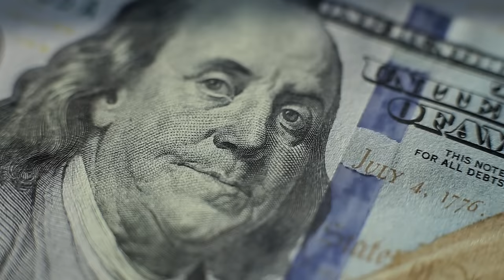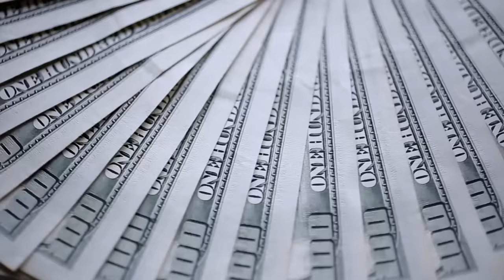10 Massive Bridge Collapse Caught On Camera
10 Massive Bridge Collapse Caught On Camera